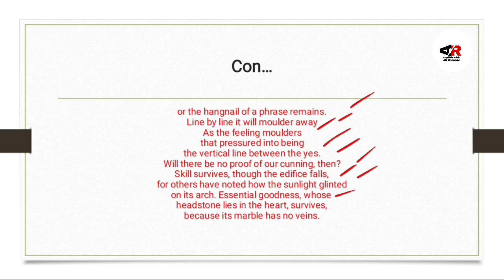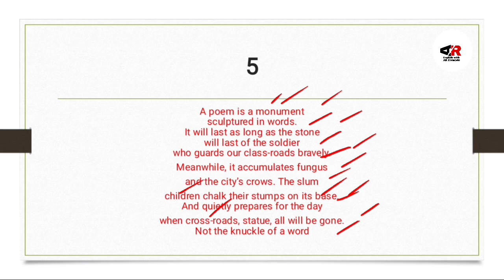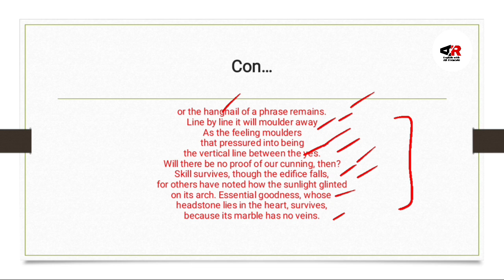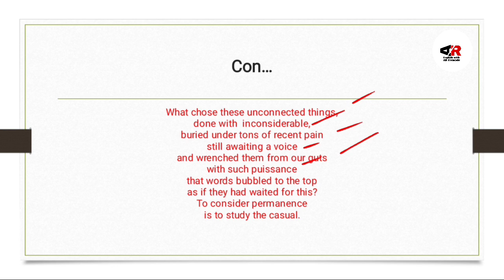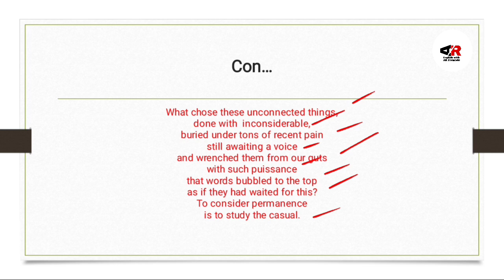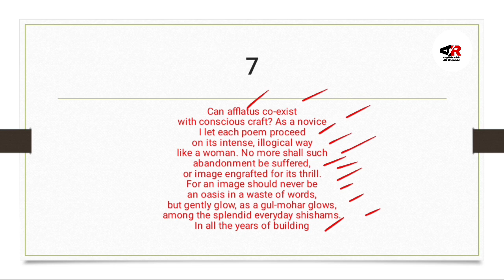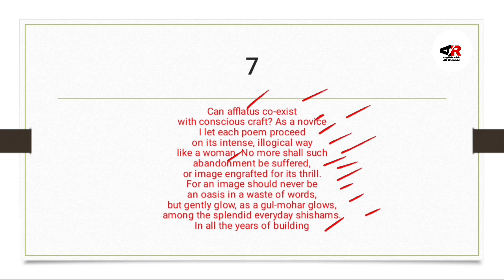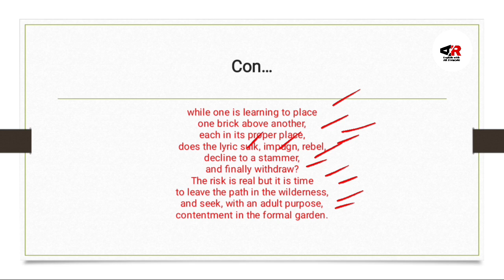Reflections by Taufiq Rafat Poem Line by Line Translation in Urdu/Hindi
Hello Guys
This video is about:
Reflections by Taufiq Rafat which is one of the best poems, this poem is about different incident, different things has been discussed but the main focus of the writer namely, Taufiq Rafat is about Pakistan or Hindustan culture...

1) Reflections by Taufiq Rafat
2) Stanza fifth translation
3) Stanza sixth translation
4) Stanza seventh translation